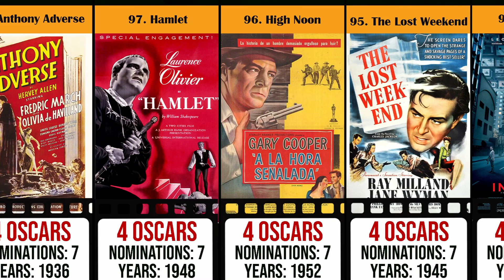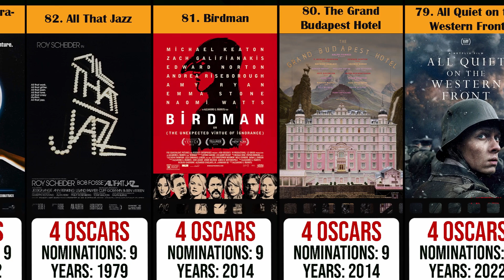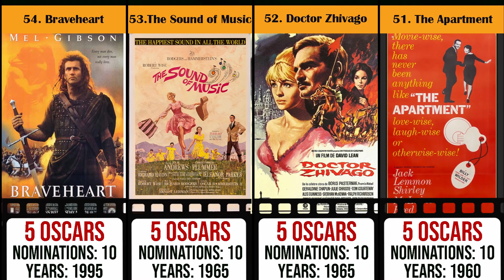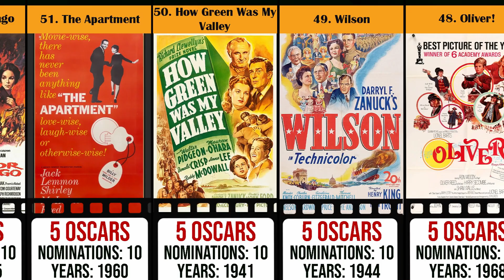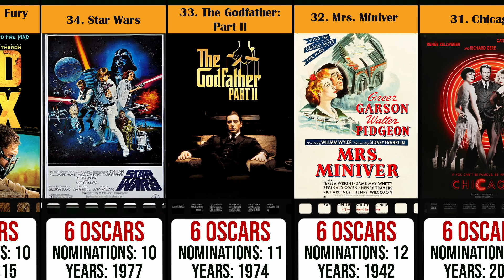Comparison : Top Oscar-Winning Movies Ranked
Top Oscar-Winning Movies Ranked

In this video, we'll be presenting a ranking that shows the order of movies based on the number of Academy Awards they have won. The Order Of Movies Based On The Number Of Academy Awards They Have Won. As you know, the Oscars are the most prestigious awards in the film industry, and winning one is considered a great achievement. Some movies have managed to win multiple Oscars over the years, and in this video, we'll be highlighting the ones that have won the most. We'll be counting down the movies from the one with the least number of Oscars to the one with the most, and we'll also be sharing some interesting trivia about each movie along the way. So if you're a movie buff or just love following the Oscars, this video is definitely for you. Let's get started!